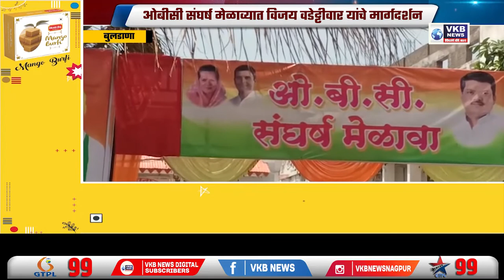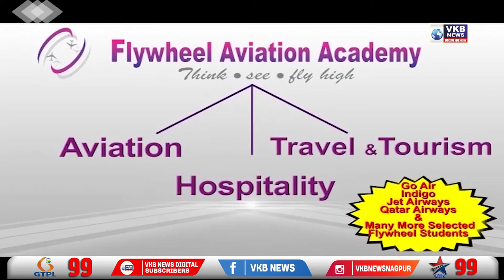ओबीसी संघर्ष मेळाव्यात विजय वडेट्टीवार यांचे मार्गदर्शन